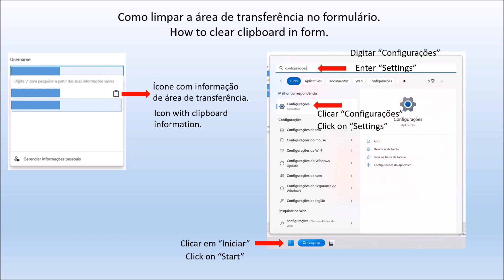Como limpar área de transferência no Windows 11